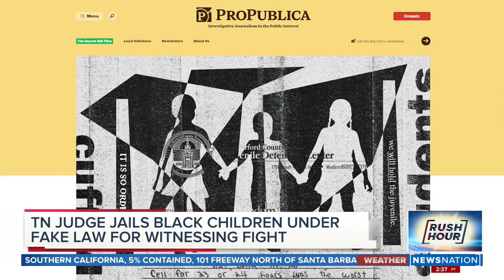Tennessee judge jailed children using fake law, report says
Eleven Black elementary school children in Rutherford County, Tennessee were detained and or locked up in 2016 after allegedly witnessing a fight between 5 and 6-year-olds. The alleged crime was “criminal responsibility for conduct of another,” which is not a real law.